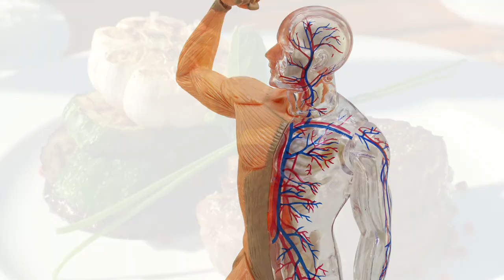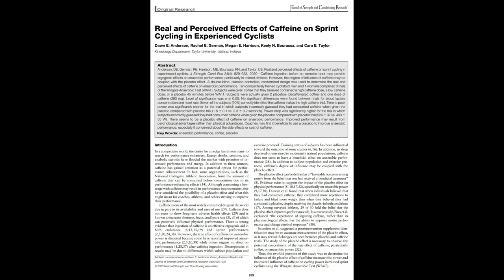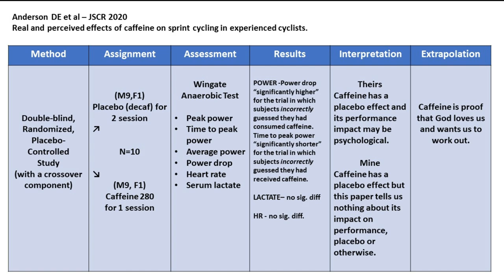Is Caffeine a Placebo? Research Review with Dr. Fred Barnes!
In this first installment of the research review with Dr. Fred Barnes, orthopedic surgeon and lifter, we discuss the paper by Anderson et al: Real and perceived effects of caffeine on sprint cycling in experienced cyclists, J Strength Cond Res 2020.

Note that from now on we'll be posting Research Reviews in digestible bites. For those of you who are gluttons for punishment, links will go up soon for the entire (approx 90 min) review.

IMAGES:
Jonathon Sullivan

OLYMPIC PATRONS:
Laura and James Welcher,
Shauna Bourassa,
Fred Barnes MD,
Stephen Gross,
Matthew Gross

CHARTER PATRONS:
Grady,
Emily,
Mark,
Warren

POWER PATRONS:
Mike Kell, Esq.
John Carrigg
Tae Ellin
Bert Lindsay, DC
Sascha Goldsmith
Bar Reehuis
Emily
John and Val Rosengren
Sven M

Bruce Thackston
Philip Sheridan